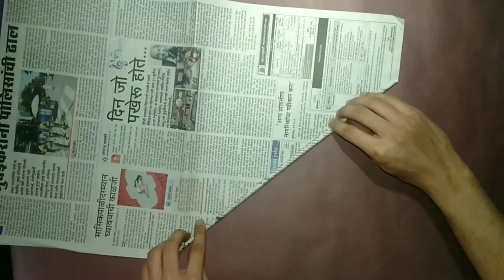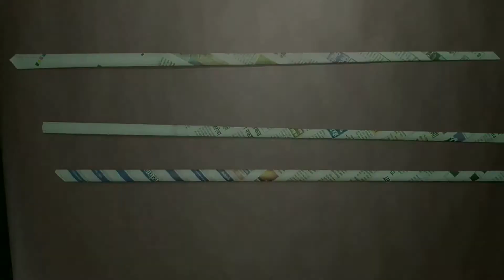paper flower pot easy and beautiful | paper flower pot decoration | paper flower pot craft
paper flower pot easy and beautiful | paper flower pot decoration | paper flower pot craft | paper flower pot easy